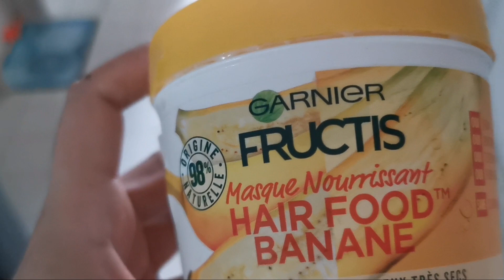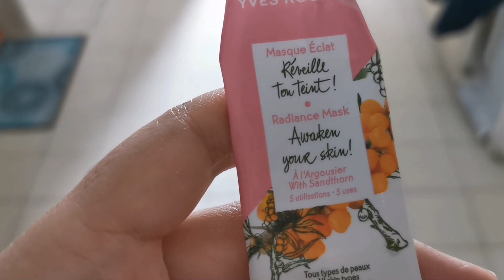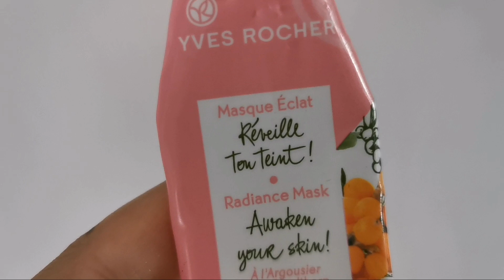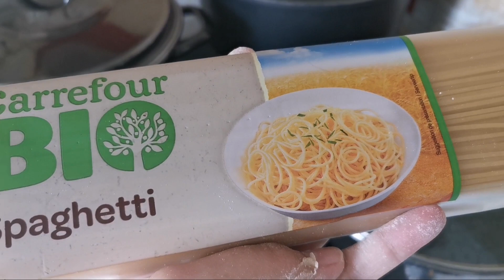How to Pamper Yourself /Garnier Hair Food Mask/ Yves Rocher/ Pakistani Mom in France